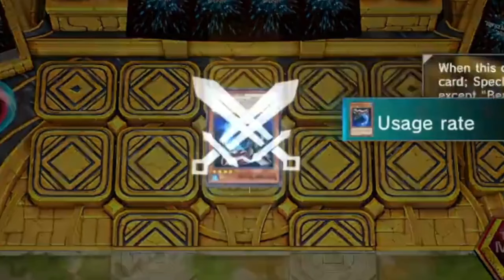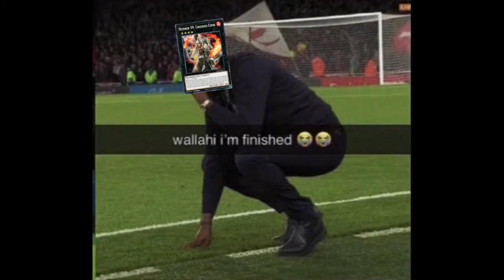The Crooked Cook Experience - Yugioh Masterduel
add me on masterduel- goldo